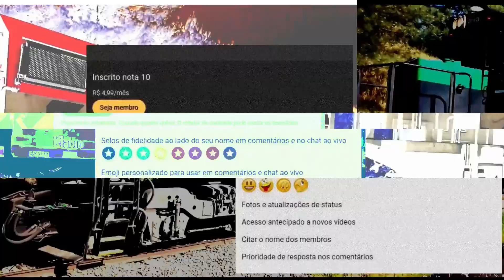SDs para a PML - SDs to the PML